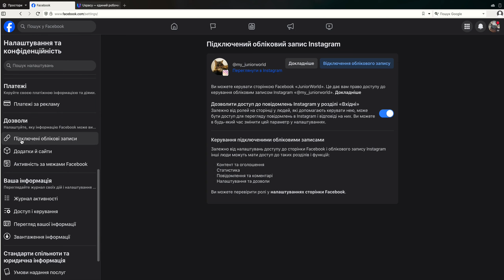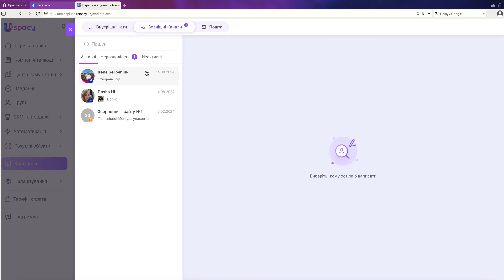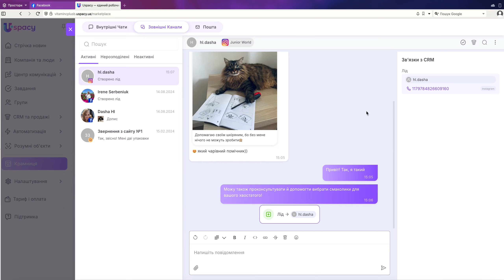Як налаштувати інтеграцію з Instagram у робочому Просторі | Академія Uspacy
За допомогою функціоналу Зовнішніх каналів можна спілкуватися з клієнтами прямо у своєму Uspacy в той час, коли вони пишуть вам у сторонніх сервісах, наприклад, у Instagram. Для цього достатньо підключити та налаштувати інтеграцію, яка забезпечить потрапляння повідомлень у Простір. Як це зробити ми й покажемо у цьому відео.

Більше інформації на тему можна знайти в окремій статті нашої Бази знань